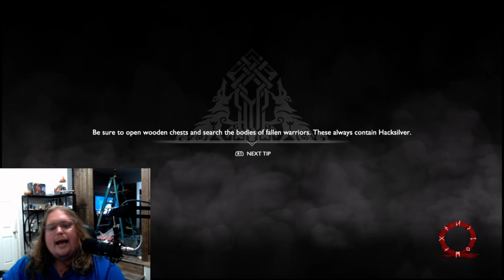god of war blind start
join isaiah as he beings his blind start of God of war 2018 come and experience the game though his eyes.